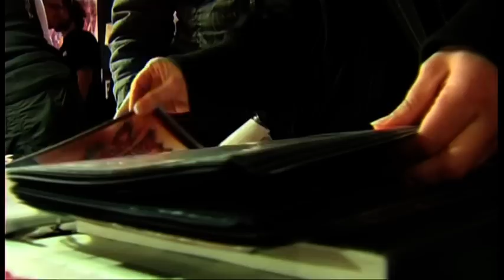Hamburger Tattoo-Convention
Auf der 12. Internationalen Tattoo-Convention in der Hamburger Markthalle